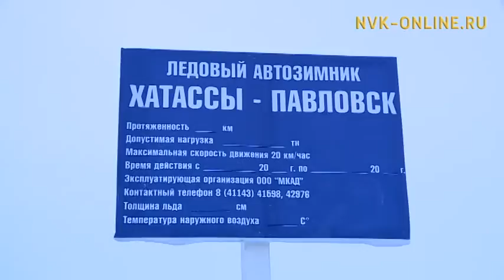На переправе Хатассы-Павловск разрешен проезд автомобилям до 3 тонн